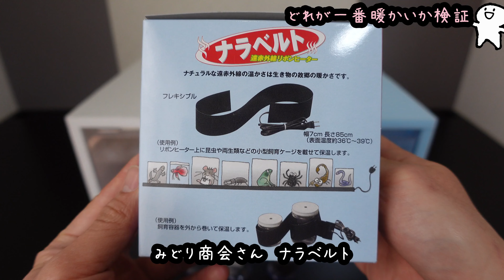一番保温できるのはどれか予想してみよう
★昭和書体free版使用★

★SQUARE ENIX様より楽曲使用許可頂いております★